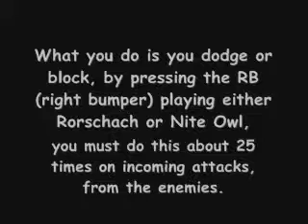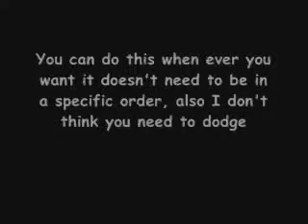Watchmen Achievement's: shield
this is a how to get the achievement shield for the video game watchmen.
i don't know what the music is, so if you know the name to it please tell me.

the watchemn game achievements
wet achievement hunter
watchmen achievements
watchman the end is nigh achievments
watchman achivement
how to unlock dr manhatan
wachman end is nigh achievement
watchmen the end is nigh achevements
music from watchmen the end is nigh

Note: this game doesn't belong to me, it goes to the people who made this game and all that.